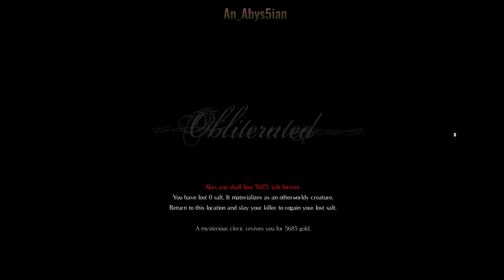Let's play Salt and Sanctuary part 14: Raziel and the Philosopher's stone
Raziel Ventures through the Salt Alchemasery.  Where in he battles not only Hypertension but also the architect of the facility and her skinless bodyguard